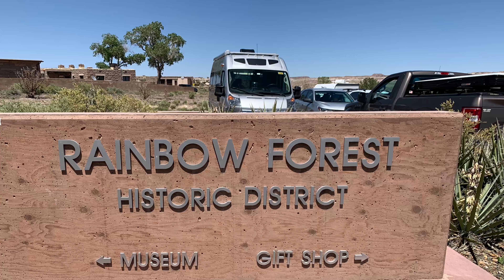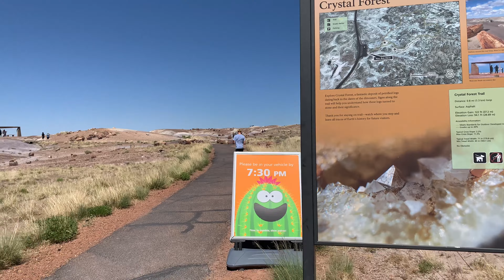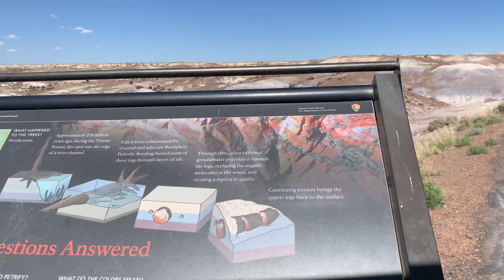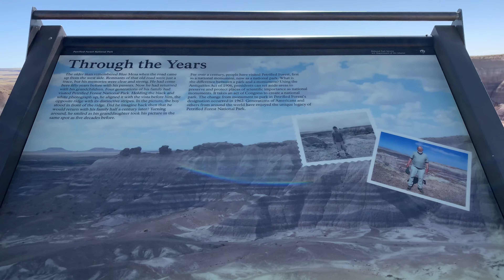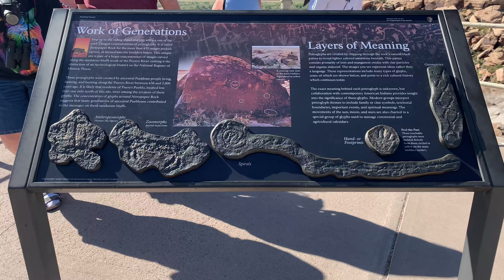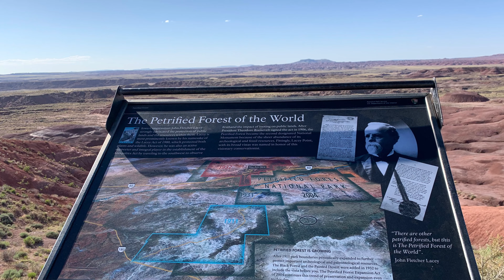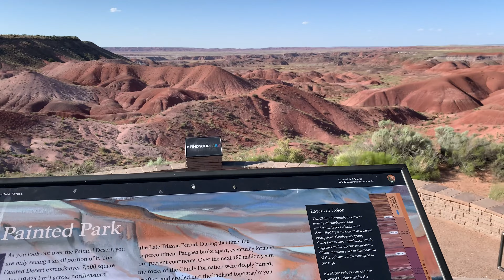Petrified Forest National Park, Arizona, USA || Largest & Colourful Deposits of Wood Fossil/Crystals